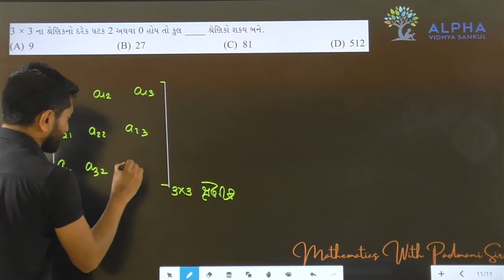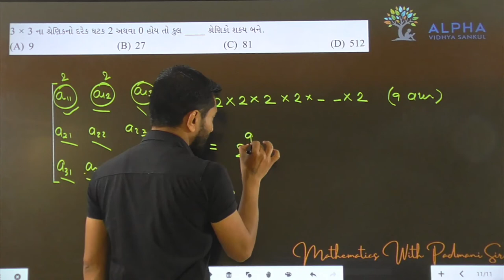Paper 1 | Section A | Que 11 | Maths | Std. 12 | Alpha Vidhya Sankul | in Gujarati by Padmani Sir